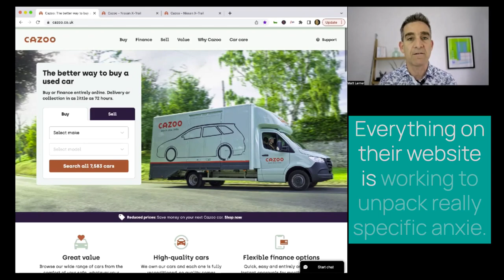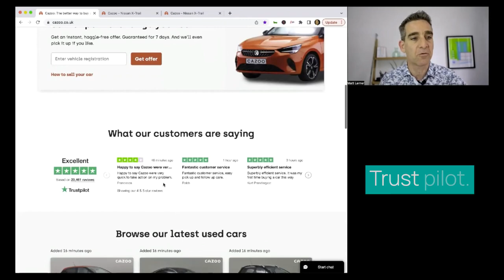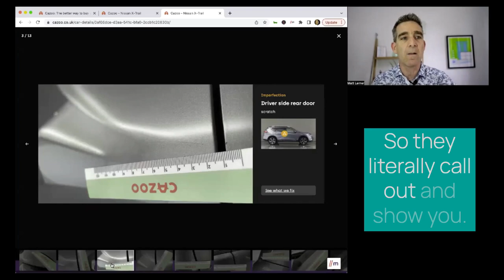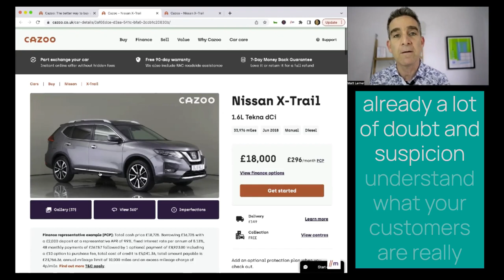How Cazoo made us trust a used car salesmen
Many categories are shrouded in a miasma of suspicion, often well deserved! And the absolute dodgiest one is used cars. And the geniuses at Cazoo obviously knew this.

Most companies just shout “we’re better" and show their Trustpilot stars. That basic $h!t never works. Fear runs deep.

Cazoo offers master-class in anxiety reduction. Every pixel of their experience is designed to call out and address specific fears one-at-a-time. In this three-minute video, I show you 14 trust-building tactics you can copy, from just two pages of their site. If you’re having trouble building customer trust, steal this one for sure.